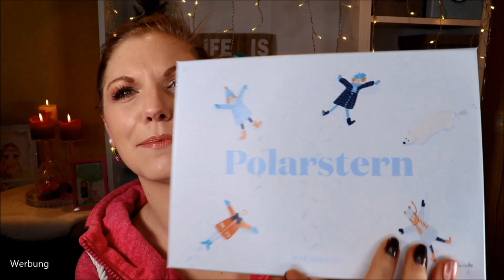MY LITTLE BOX FEBRUAR 2020 - POLARSTERN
Brrrrr. draußen wird es kalt - da hilft uns die MyLittleBox Februar mit dem Motto Polarstern gerne und wärmt uns mit tollen Produkten auf :)

Auch Lust auf ein bisschen Herzenswärme?

Nuxe Reinigungsschaum
Ursus Filarus (???)
Nuxe Crème Prodigieuse Boost
Nachtcreme von My Little Beauty (ähnlich von Duft, Farbe & Konsistenz)
Ringhalter (ähnlich)

Liebe Grüße
Claudi